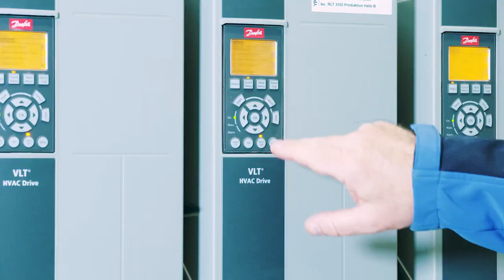Unternehmen des Jahres Mecklenburg-Vorpommern: Dr. Diestel GmbH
Seit Corona ist ein gutes Klima wichtiger denn je. Das Unternehmen des Jahres in Mecklenburg-Vorpommern, die Dr. Diestel GmbH aus der Hansestadt Rostock, setzt diese Erkenntnis schon seit bald 30 Jahren in gute Produkte um. Die 130 Mitarbeiter sind gefragt, wenn es um Lüftungs-, Klima-, Kälte-, Reinraum-, Regelungs- oder Elektrotechnik geht. Meistens betreffen die Aufträge gleich mehrere dieser Tätigkeitsfelder. Genau durch diese Systemverantwortlichkeit zeichnet sich das Unternehmen aus. „Alles aus einer Hand“ ist das Motto. Der Umsatz lag im vergangenen Jahr bei
18,2 Millionen Euro.